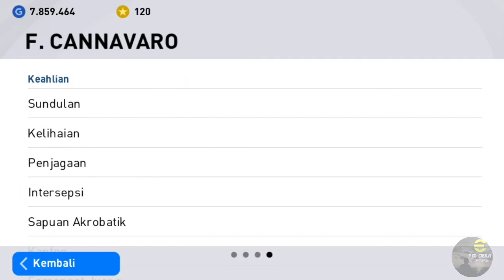CARA MENDAPATKAN ICONIC MOMENT CANNAVARO PES 2021 MOBILE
🙏 Matur nuwun
🇲🇨 Aku Indonesia 🇲🇨
👋 Shee you next time